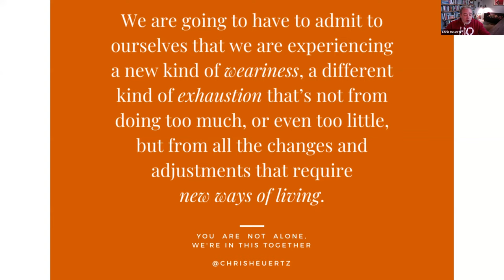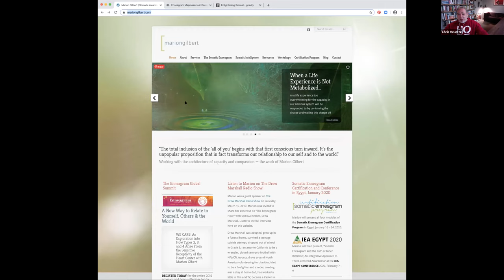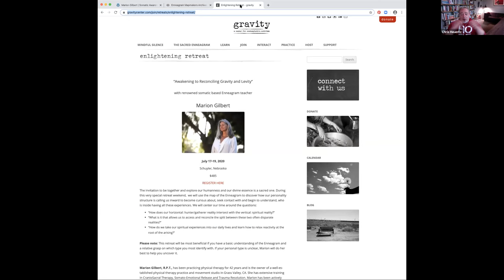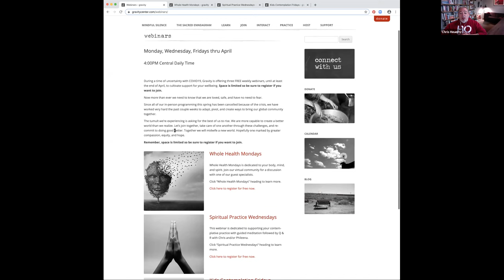Gravity Wellness Webinar :: Your Health Matters with Marion Gilbert :: 06 April 2020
“Whole Health Mondays” is a webinar dedicated to your body, mind, and spirit during COVID19 crisis.

Join our virtual community each forthcoming Monday for a discussion with one of our guest specialists.

April 6 we welcomed Marion Gilbert, R.P.T. Marion has been practicing physical therapy for 42 years and is the owner of a well-established physical therapy practice and movement studio in Grass Valley, CA. She has extensive training in CranioSacral Therapy, Somato-Emotional Release and Trauma Resolution. Marion has been actively using the Enneagram professionally and personally for the past 17 years. She emphasizes understanding the role of the somatic lens of perception in facilitation of personal and spiritual transformation in the Enneagram. Her specific interest is in developing somatic awareness for reconciling three-centered awareness in relationship to contemplation and awakening. Marion developed the Somatic Enneagram Certification Training and is teaching locally and internationally. She is an Adjunct Faculty member of The Narrative Enneagram and an Advisory Board member of the Enneagram Prison Project.

To learn more about Marion, please visit her website at mariongilbert.com.

RESOURCES:

“All Along You Were Blooming: Thoughts for Boundless Living” by Morgan Harper Nichols

Learn more and connect with Marion Gibert’s work here: mariongilbert.com/

Gravity’s Enlightening Retreat with Marion Gilbert